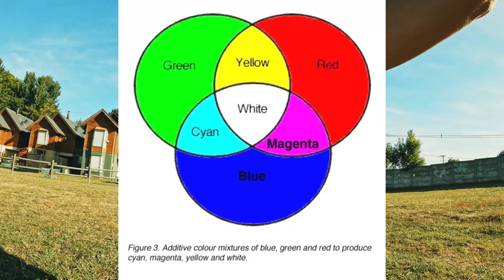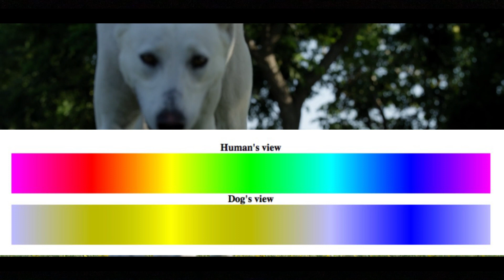Are Dogs Really Color Blind?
Can dogs see colors? How many colors do dogs see? Are dogs really colorblind? Many people believe, that dogs only see black, gray and white color. Well, that is not true and dogs truly can see colors, but they see the world differently than us. In this video i will show you how do dogs see colors, what colors they can see, what is the reason for the difference in color vision and how can you use all these information to make your dogs life better.

If you enjoyed the video, check out more of our content here on Rocadog channel or we can recommend you other Youtube channels like Tech Insider or Haru the Shiba Inu